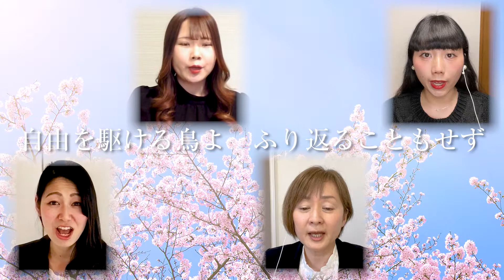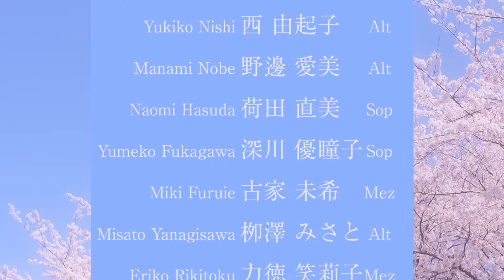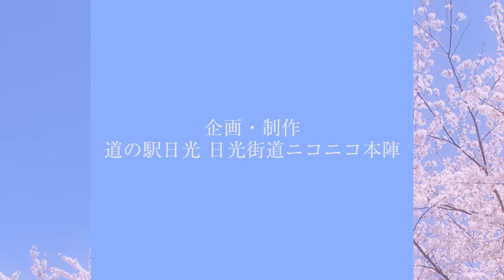【リモートコーラス / chorus】 「旅立ちの日に」 ｜Beautiful! Mint Flavours 「美しき日本のうた」 / ニコニコ本陣 michi-no-eki nikko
うた：ミント・フレイバーズ
作詞：小嶋　登
作曲：坂本　浩美

栃木県日光市の道の駅、ニコニコ本陣からMint Flavours（ミント・フレイバーズ）が贈るリモートコーラスによる「美しき日本のうた」

1991年、埼玉の中学生で校長先生の詩に音楽の先生が曲を付けてその年の卒業生に送ったのが始まりでした。2007年、SMAPがCMで歌ったことで一般にも広く知られるようになり、今では卒業式の定番曲として多くの学校で歌われています。

卒業式が出来なかったり式で歌えなかったり…去年、今年と辛い状況が続いています。

すべての卒業生の皆さんへ、お祝いされるご家族や後輩、先生方…卒業生を送り出す皆さんへ、ミント・フレイバーズが旅立ちの歌を心を込めてお送りします。

チャンネルの登録とコメントをよろしくお願いします！

＊Mint Flavours（ミント・フレイバーズ）
西由起子門下生と授業履修生による女声アンサンブル。
2019年5月にデビュー後、東京、神奈川を中心にコンサートに招聘され、その爽やか
な歌声と透明感のあるハーモニーで好演を重ねている。
2019年8月に群馬県の富弘美術館ミュージアムコンサートにも出演。